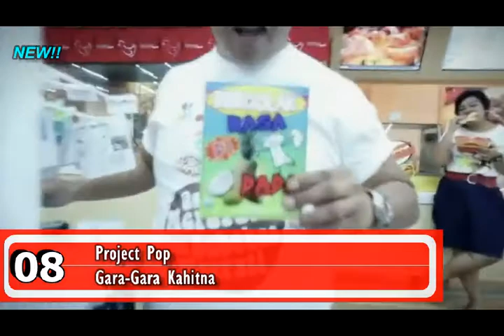AZ30 Chart Indonesia (29 Apr-08 Mei 2013)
EXHAUSTED WEEK FOR A GREAT CHART..
My own Fave Singles (Now I Made it by Calculated from 13 Radio Charts in Indonesia)
Bonus Track as usual can you find as Random Song at the beginning..
You Better Check This Chart Out..

Dropout Songs This Week:
1. Midnight Quickie - One Day
2. Acha Septriasa feat. Tohpati - Curhat Buat Sahabat
3. Tompi feat. Ras Muhamad - Tentang Kamu
4. Kamasean - How Could You
5. Endank Soekamti feat. Melanie Subono - Mantan Jadi Teman
6. Rayen Pono - Kau Anggap Mati

Inbox Voting kamu Sampai 10 Mei 2013..

NB : I Don't Own Some videos or Musics In This Chart, They Belonged to Recording Labels, House Productions or The Artists/The Singers Directly..